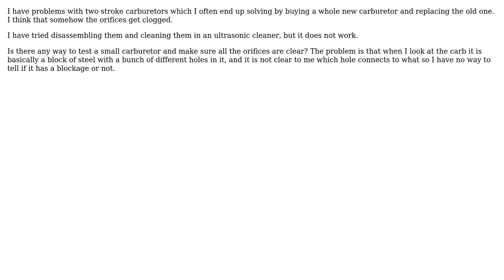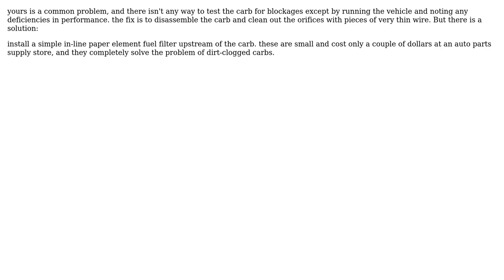Engineering: Is there any way to test a two-stroke carburetor for blockages?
With thanks & praise to God, and with thanks to the many people who have made this project possible! | Content (except music & images) licensed under CC BY-SA | Music | Images & others | With thanks to user Wallace Park user niels nielsen and the Stack Exchange Network Trademarks are property of their respective owners. You are responsible for your own actions.